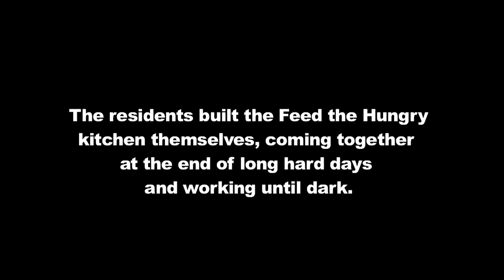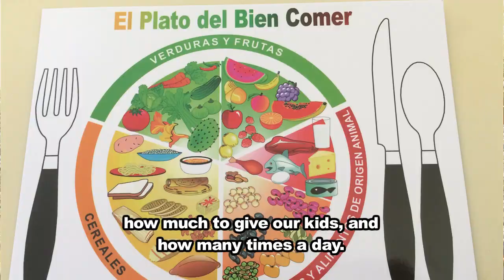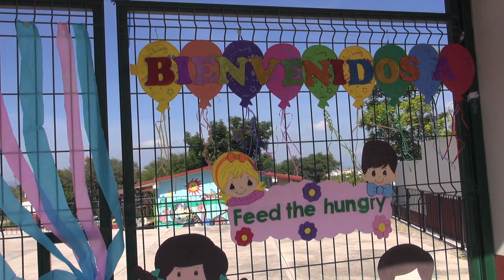Nuevo Pantoja Interview: Cristina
August 2017 interview with one of the mothers in the colonia of Nuevo Pantoja, whose children benefit from the Feed the Hungry meals program.